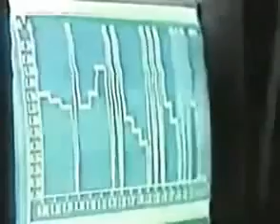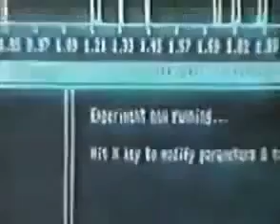Electric magnetic field is a spiritual attack